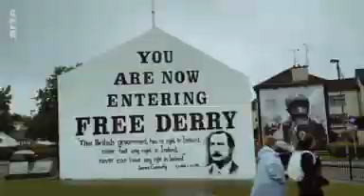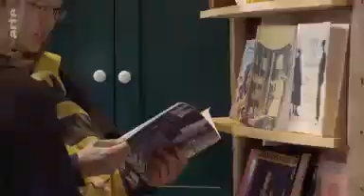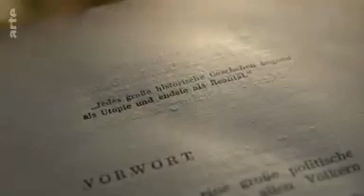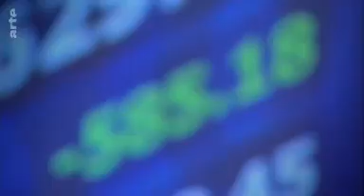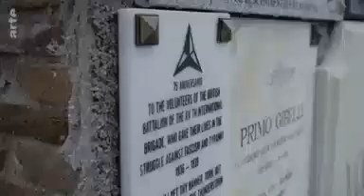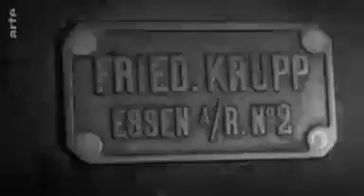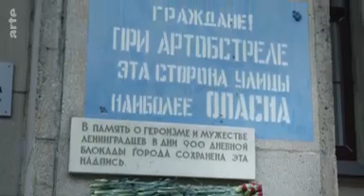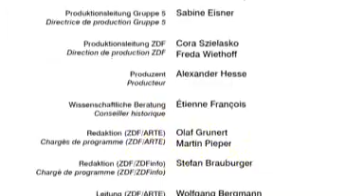Notre Europe, quelle histoire ! 9/10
Le meilleur reportage et le plus complet jamais créé sur l'Histoire de l'Europe